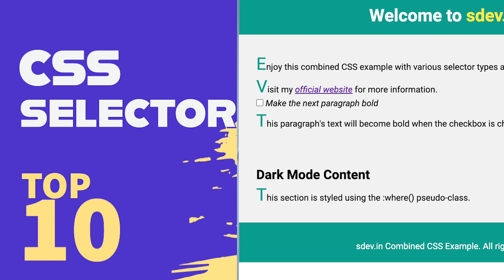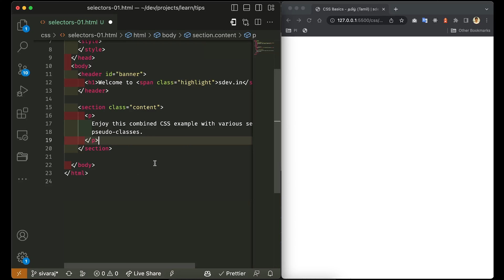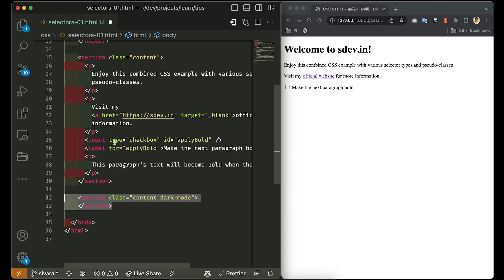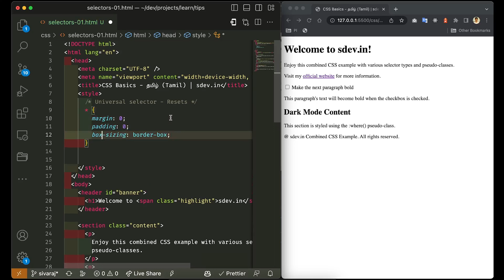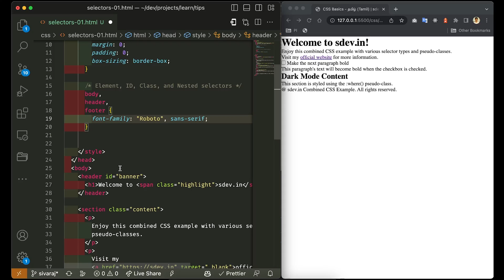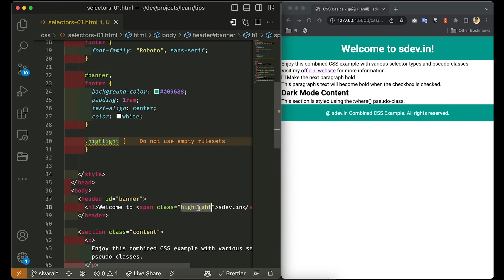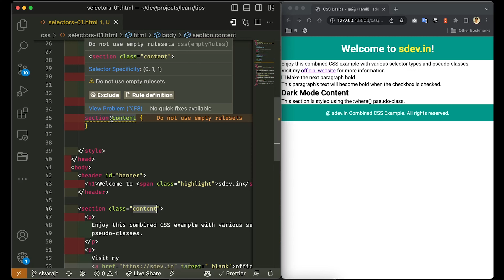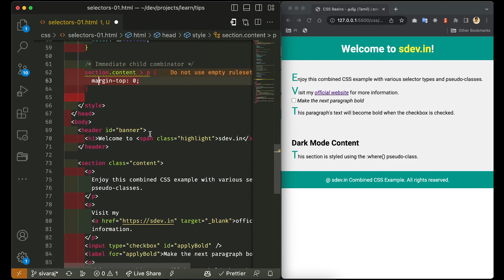CSS Selectors - Learn CSS in தமிழ்(Tamil)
Dive into the world of CSS selectors and pseudo-classes with this easy-to-follow video tutorial! Perfect for beginners or anyone looking to sharpen their CSS skills, we'll guide you through a practical example that demonstrates various selector types and pseudo-classes in action.

In this video, you'll learn about:

Element, ID, and Class selectors
Nested and Immediate child combinators
Attribute, Adjacent sibling, and General sibling selectors
Pseudo-element selectors like ::first-letter

By the end of the video, you'll have a solid understanding of how to use different CSS selector types and pseudo-classes effectively in your projects. Our example is designed to be clear and concise, making it the perfect way to practice and reinforce your skills.